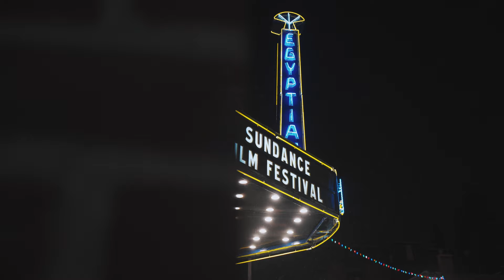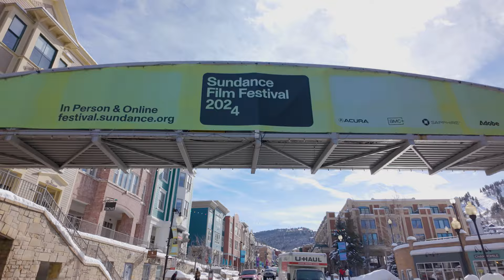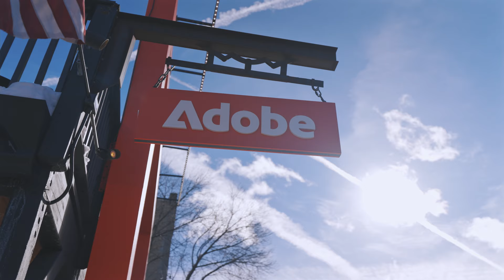Looking Back at Sundance 2024: Hear from the Stars! | Adobe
"Film is such an important medium for communication, and when we think about the moment that we are in right now, I really feel like we have this opportunity to be the gathering place." Documentary filmmaker Dawn Porter and other Sundance luminaries share their thoughts on how film can bring together communities and uplift unheard stories.